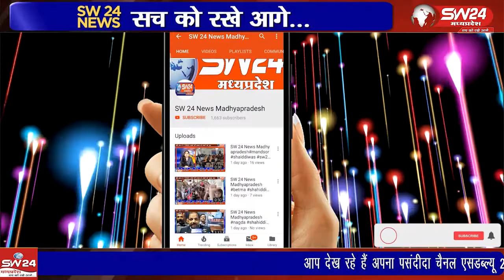खरगोन शहर से 5 किमी दूर कसरावद रोड पर संकड़ी नदी पुल पर बीती रात सल्फ्यूरिक एसिड से भरा एक टैंकर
खरगोन शहर से 5 किमी दूर कसरावद रोड पर संकड़ी नदी पुल पर बीती रात सल्फ्यूरिक एसिड से भरा एक टैंकर अनियंत्रित होकर पलट गया। हादसे में क्लीनर, हेल्पर घायल हुआ है।
खरगोन से जयंत गुप्ता की रिपोर्ट